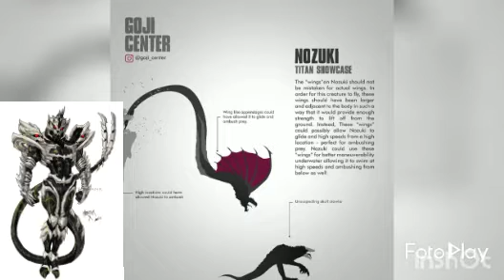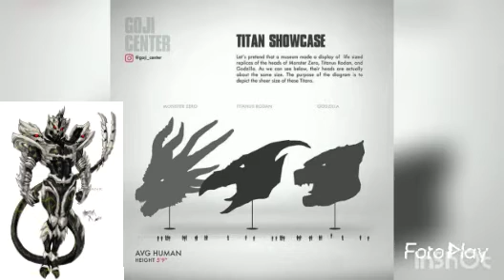A LEGENADARY THANK YOU